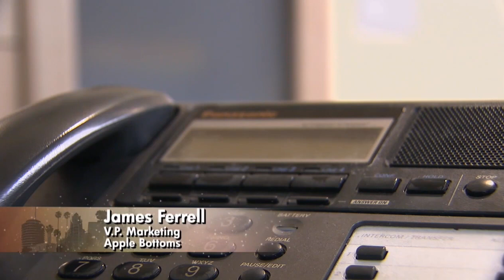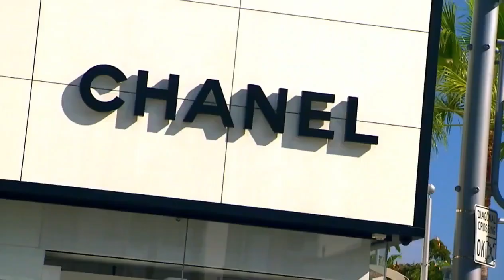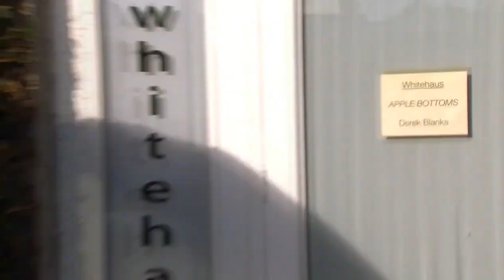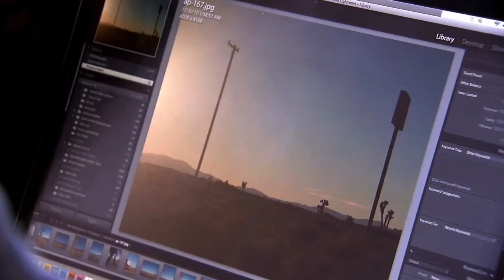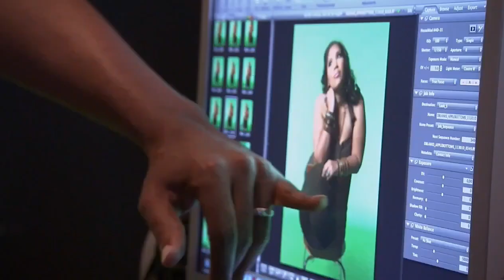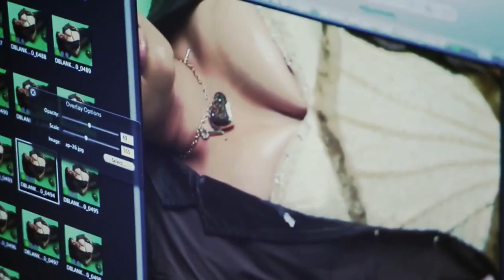LISARAYE THE REAL MCCOY. SEASON 2 EPISODE 3 (PART 1)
LisaRaye is now her daughter Kai's Mommager. she directs her towards her modeling career.